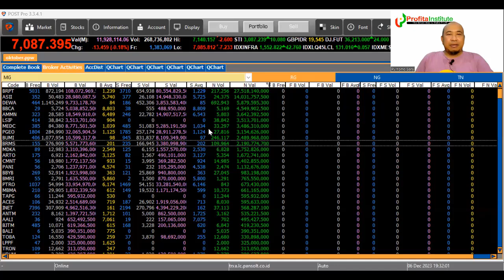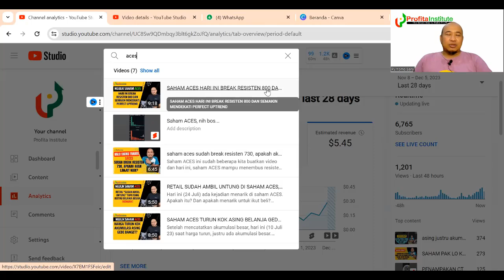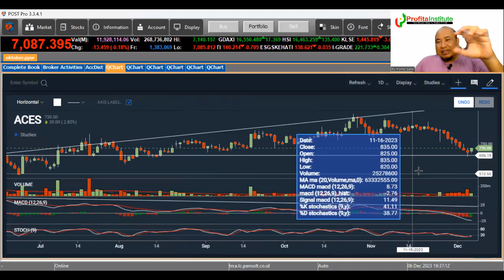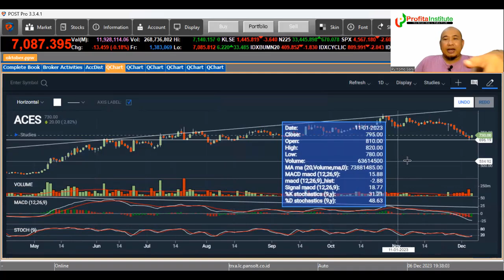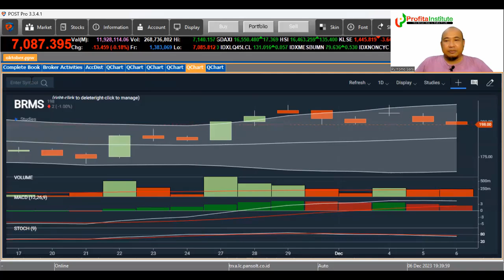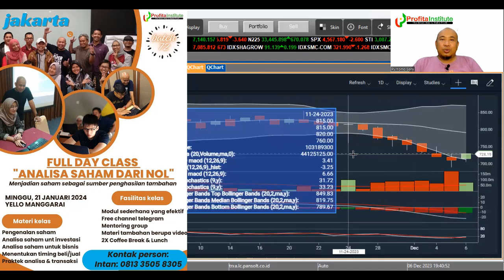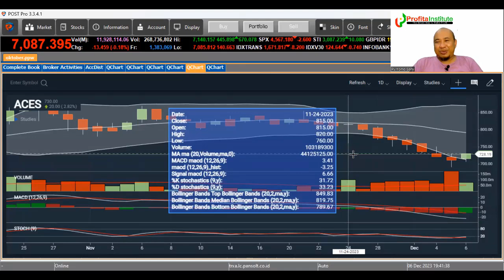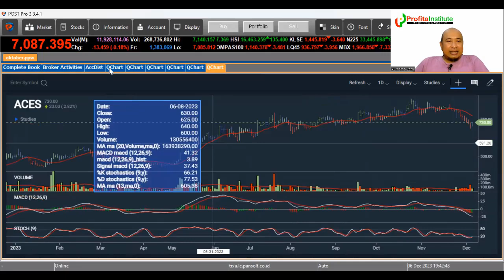SEBULAN TURUN BELASAN PERSEN, APAKAH HIJAU HARI INI PERTANDA PEMBALIKAN ARAH/REBOUND?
Saham ACES mengalami penurunan belasan persen dan hari ini hijau pertama setelah berhari hari merah. Secara teknikal saham ini sedang memenuhi target divergennya.